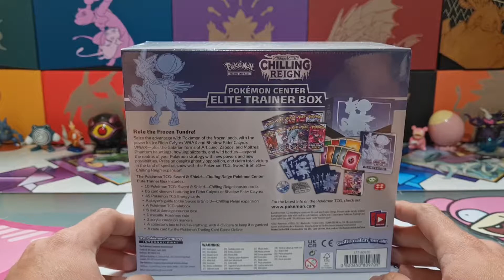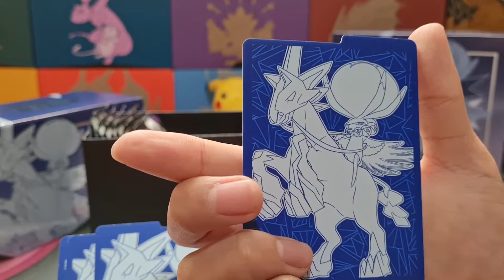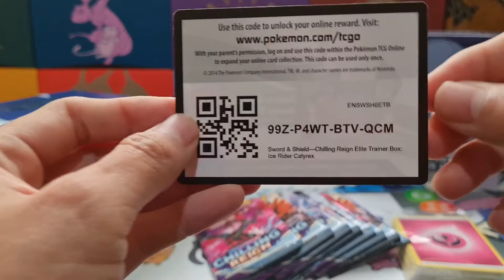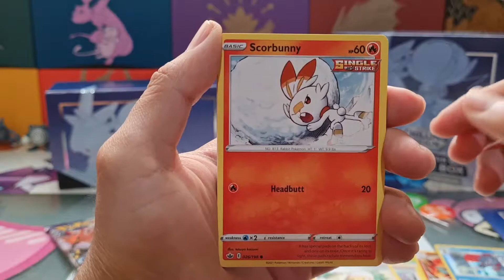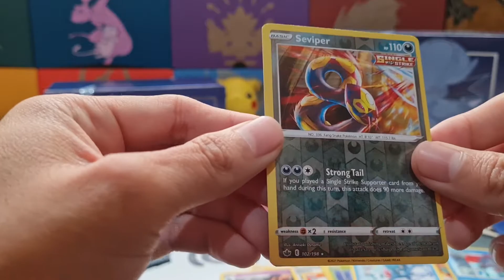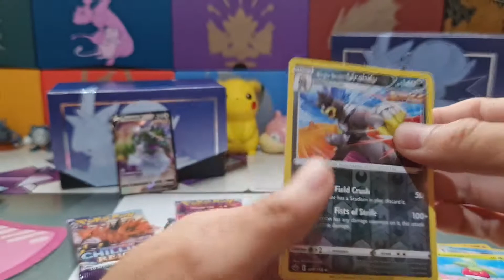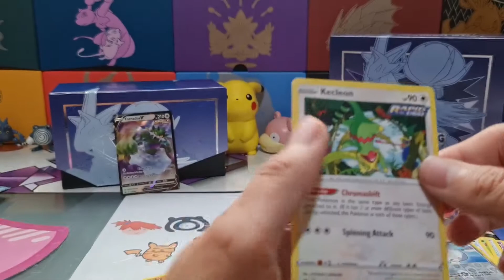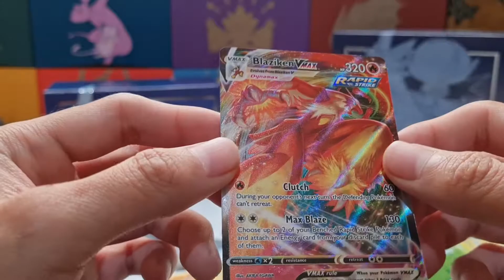Apertura Pokémon Center Elite Trainer Box Chilling Reign Ice Rider Calyrex Pokémon tcg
Hola! para la apertura de esta semana traigo la Elite Trainer Box inspirada en el Pokémon de tipo psíquico/hielo Ice Rider Calyrex.

Como les había platicado en un video anterior, debido a la alta demanda en los productos tcg de Pokémon y a la producción limitada de estos, no pude conseguir la preventa de las Elite de Chilling Reign, por suerte mi vendedor me pudo conseguir las ediciones del Centro Pokémon, que incluyen algunas cosas diferentes a la versión regular, pero lo que ha hecho muy conocida a esta versión en particular es el error en los sobres, ya que en la caja dice que contiene 10, pero contiene 8.

Espero que hayan disfrutado del video, los espero la próxima semana en una nueva apertura.